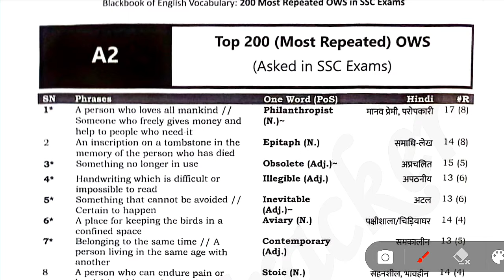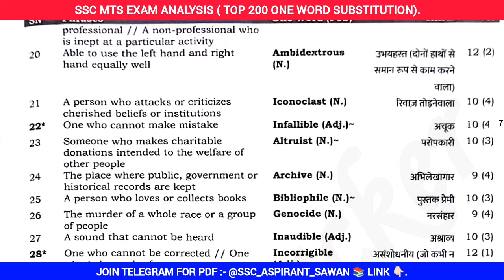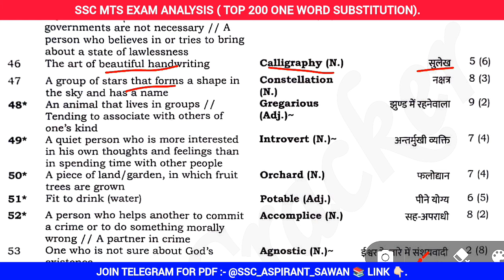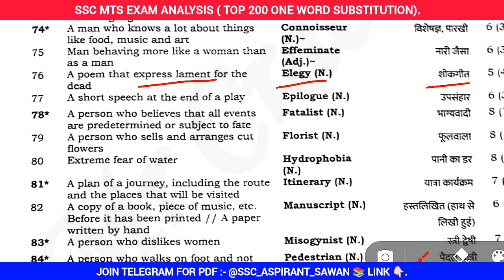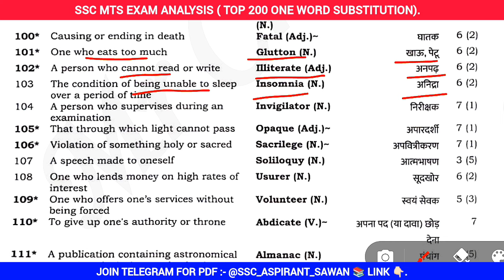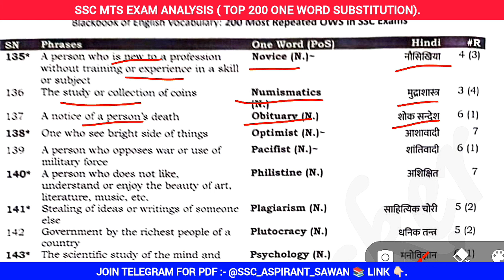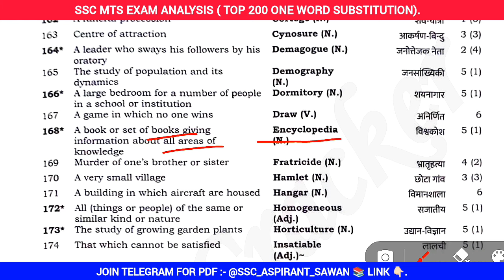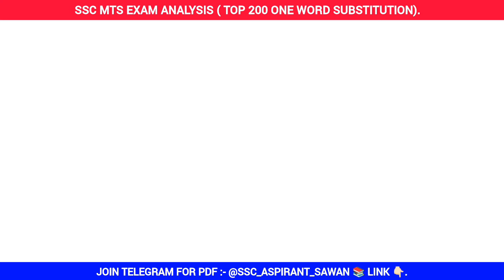SSC MTS EXAM Analysis English | MTS VOCABULARY ENGLISH | SSC MTS 10 OCTOBER 1ST SHIFT GK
SSC MTS EXAM Analysis English | MTS VOCABULARY ENGLISH | SSC MTS 10 OCTOBER 1ST SHIFT GK | SSC MTS

SSC MTS 9 October All Shift ENGLISH Analysis 2024 | SSC MTS EXAM Analysis | MTS 7 OCTOBER +9 oct GK

SSC MTS 9 October All Shift ENGLISH Analysis 2024 | SSC MTS EXAM Analysis | MTS 30 SEP +1 OCTOBER GK

SSC MTS 8 October All Shift ENGLISH Analysis 2024 | SSC MTS EXAM Analysis | MTS 30 SEP +1 OCTOBER GK

9 October 2nd shift paper analysis
9 October 2024 ssc mts 2nd shift paper
08 October 2nd shift ssc mts
9 October 2nd shift paper

SSC ASPIRANT SAWAN